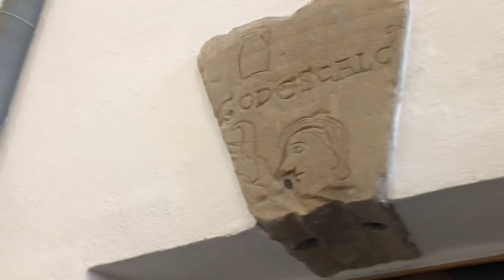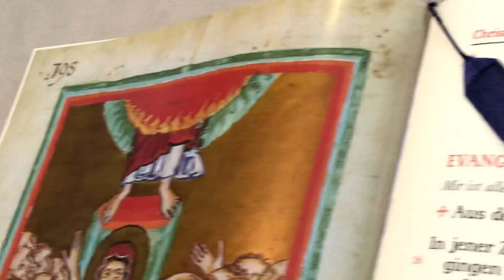Intrada, Dale Wood, 1934-2003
Eine festliche Musik zum 3. Orgelgeburtstag am 21. Mai 2020
Orgelbau Weimbs III/P 47, 2014 Schwalbennest, 2017 Annokapellenorgel